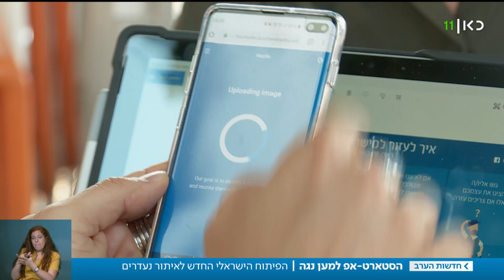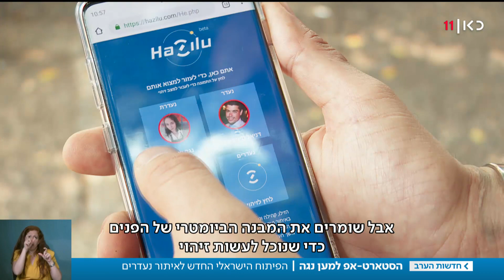כחצי שנה אחרי שנוגה נעלמה - אפליקציה חדשה נותנת תקווה לאביה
כאן חדשות | נוגה יצחק בת ה-34 נעדרת מאז נובמבר האחרון. סיפורה הביא קבוצה של הייטקיסטים ליצור קשר עם המשפחה שלה, ולפתח אפליקציה שאמורה לסייע באיתור נעדרים באמצעות המצלמה של הטלפון החכם. כתבתה של שירה הדס נקר, מתוך חדשות הערב 16.06.19